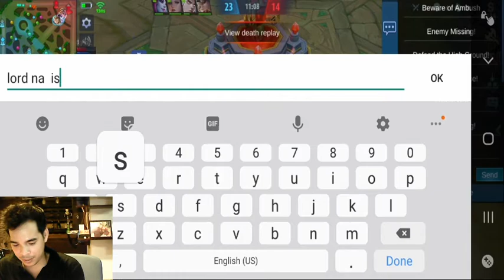Unstoppable Tank Hylos..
Nka tyamba din sa wakas